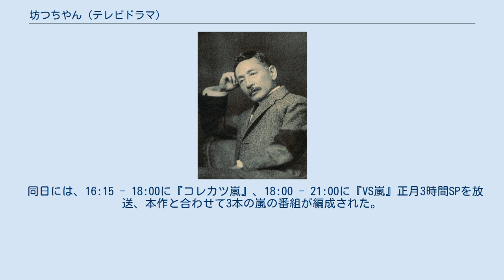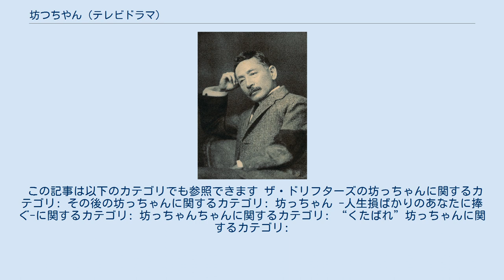坊つちやん (テレビドラマ)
『坊つちやん』（ぼっちゃん）は、夏目漱石の中編小説『坊つちやん』を原作としたテレビドラマ化作品である。
 日本テレビ制作。
1954年7月1日の12:45 - 13:00（JST）に放送。
 日本テレビ制作。
1957年12月3日から同年12月31日まで『山一名作劇場』で放送。
 NET（現テレビ朝日）製作。
1960年4月7日に『文芸劇場』（木曜20:00 - 21:00）で放送。
 NHK総合テレビ制作。
『こども名作座』で放送。
初のNHK放送にして、唯一の児童向け作品である。
なお同ドラマ枠は通常は日曜10:00 - 10:30（JST）であるが、この日は10:00に「皇居参賀」が編成されたため、10:20 - 11:00（JST）に繰り下げ拡大して放送された。
 フジテレビ製作。
1965年2月15日から同年3月22日まで月曜20:00 - 20:56（JST）で放送。
全6回。
 NHK製作。
1966年1月1日放送。
放送時間は土曜20:00 - 21:30（JST）。
 毎日放送製作。
1968年8月6日に『テレビ文学座 -名作に見る日本人-』（火曜22:00 - 23:00）内の一本として放送。
 NET製作。
『ザ・ドリフターズの坊っちゃん』のタイトルで放送された。
1970年1月1日の20:00 - 20:56（JST）で放送。
 日本テレビ製作。
1970年10月26日から同年11月30日まで『ファミリー劇場』で放送。
全6回。
映画版を何本か製作した松竹が手掛け、主演は同時期に同局で放送された松竹作品『姿三四郎』にも主演した竹脇無我、そして1966年版（坂本九主演版）で赤シャツを演じた牟田悌三が野だいこを演じている。
なお本作で赤シャツを演じた米倉斉加年は、1975年公開の映画（中村雅俊主演版）でも赤シャツを演じている。
また野島昭生や安原義人といった声優も顔出し出演しているが、安原は1986年に同局で放送されたテレビアニメ『青春アニメ全集』でも坊っちゃんを演じている。
 NHK製作。
 フジテレビ製作。
羽里昌の『その後の坊っちゃん』を原作。
 NHK製作。
『坊っちゃん -人生損ばかりのあなたに捧ぐ-』のタイトルで放送された。
1994年1月1日の21:00 - 23:00（JST）で放送。
 TBS製作。
『坊っちゃんちゃん』のタイトルにて1996年3月31日の21:00 - 22:54（JST）に放送された。
かつて同局の『ムー』と『ムー一族』で共演した、郷ひろみと樹木希林の久々の共演である。
 フジテレビ製作。
2016年1月3日21時-23時30分放送。
『新春ドラマスペシャル』の第14弾。
「夏目漱石没後100年」を記念しての作品で、歴代では初の地上デジタル放送。
主演は二宮和也。
 同日には、16:15 - 18:00に『コレカツ嵐』、18:00 - 21:00に『VS嵐』正月3時間SPを放送、本作と合わせて3本の嵐の番組が編成された。
 なお2017年1月2日には、翌1月3日放送の『新春ドラマSP』次作『君に捧げるエンブレム』（嵐の櫻井翔が主演）、および16:15からの『嵐ツボ』、18:00からの『VS嵐』正月3時間SPの宣伝を兼ねて、13:00 - 15:30で再放送、番組の最後には『君に捧げる～』の予告が放送された。
 『“くたばれ”坊っちゃん』のタイトルで、NHK松山放送局の愛媛発地域ドラマとしてNHK BSプレミアムにて2016年6月22日に放送。
 『坊っちゃん』に登場する人物たちの孫が登場する現代劇である。
 この記事は以下のカテゴリでも参照できます ザ・ドリフターズの坊っちゃんに関するカテゴリ: その後の坊っちゃんに関するカテゴリ: 坊っちゃん -人生損ばかりのあなたに捧ぐ-に関するカテゴリ: 坊っちゃんちゃんに関するカテゴリ: “くたばれ”坊っちゃんに関するカテゴリ: